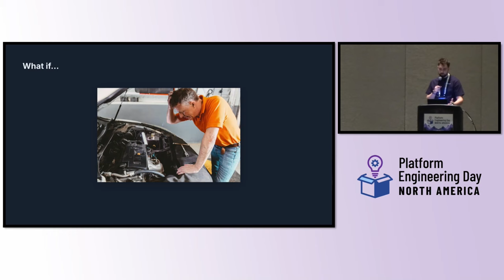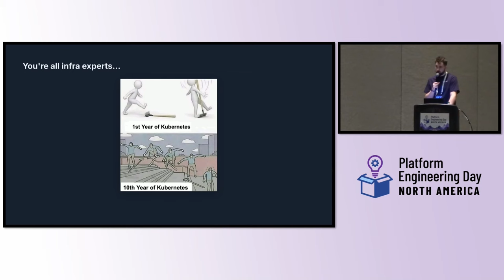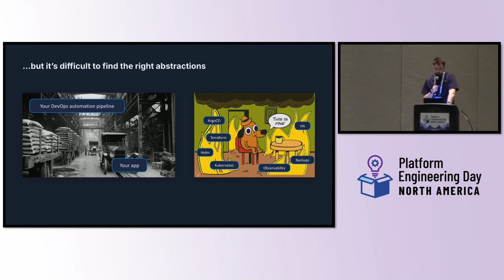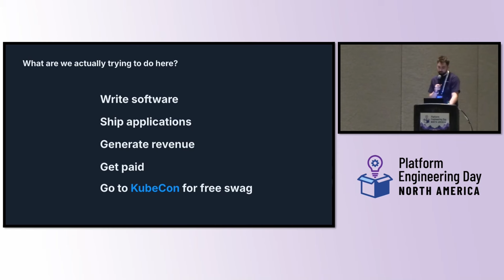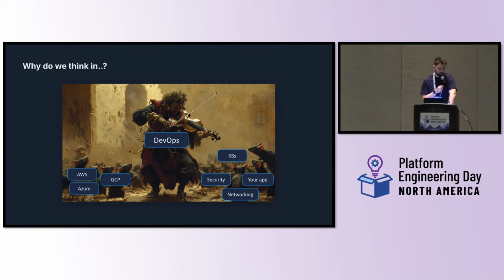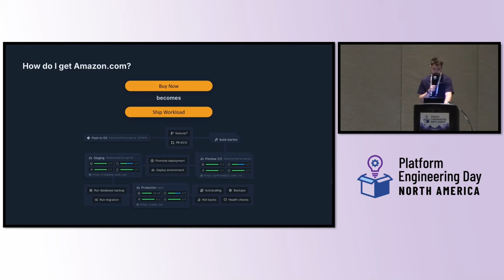Sponsored Keynote: Make Workloads, Not Infrastructure - Will Stewart, Northflank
Developers often find themselves bogged down by configuring infrastructure and deploying clusters rather than focusing on their primary goal—delivering valuable workloads. This talk explores shifting the focus to configuring and deploying workloads rather than infrastructure.

By redirecting focus to workloads, developers can abstract away the complexities of the underlying infrastructure, allowing them to concentrate on writing code and building features. It also improves consistency and reliability, as workloads are deployed using standardized processes and best practices encoded within the platform.

This shift not only enhances productivity but also accelerates time-to-market by streamlining the development process. In a self-service way, developers can specify their requirements and let the platform handle the intricacies of resource provisioning, scaling, and maintenance. The talk will contrast a workload platform with Internal Developer Platforms (IDPs) and explore how it enables “golden paths” to production for applications, databases, and jobs.

Additionally, focusing on workloads aligns better with business objectives, as it emphasizes delivering functional value rather than managing technical details. This talk will explore practical strategies for implementing this shift with Kubernetes, provide examples for facilitating workload-centric operations, and demonstrate how this abstraction enables consistency and portability across clouds.

Ultimately, adopting a workload-centric approach helps developers deliver better applications more efficiently and minimizes infrastructure toil within engineering teams.